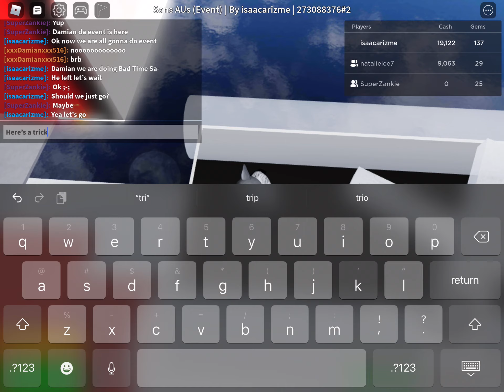The Bad Time Sans Event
Sorry some of you couldn’t do the event dont be sad it’s ok. I hope this cheers you up